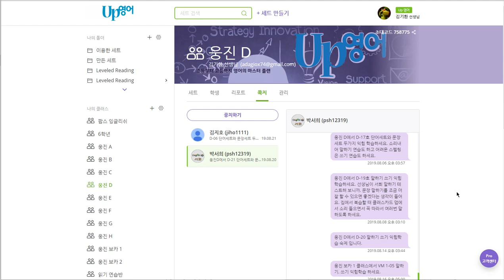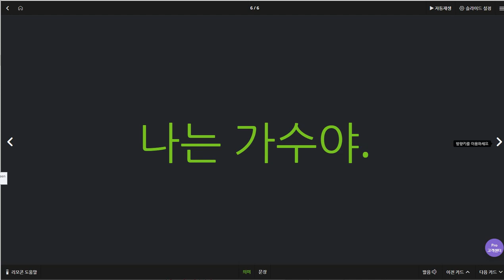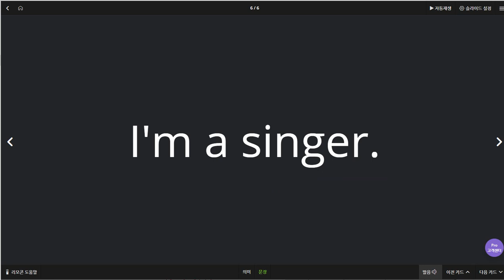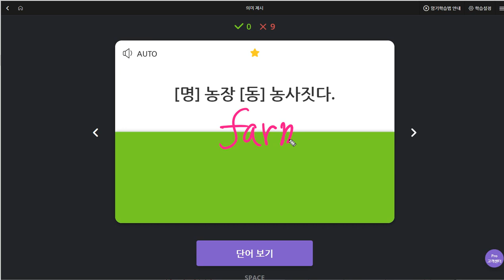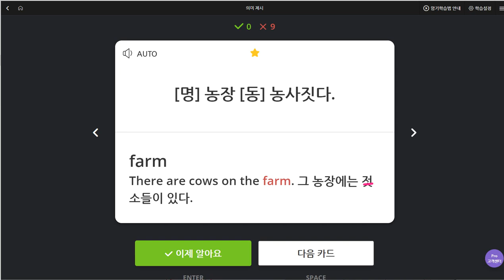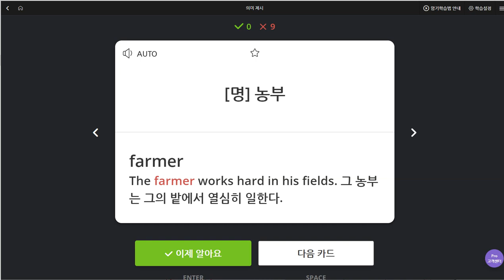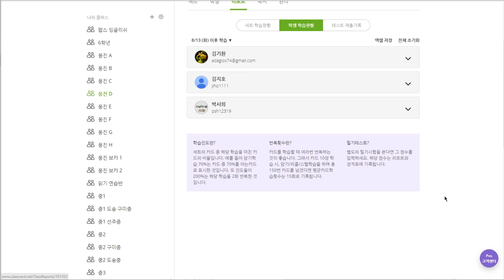박서희 2019 08 21 일대일